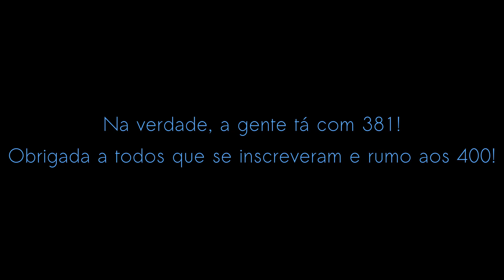TDTUM: O dia em que tive pedras nos rins!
Uma Noob jogando o Modo Hard da vida :P
Prazer! Eu sou a Marina mas se você quiser pode me chamar de Noobli_

Caso queira bater um papinho comigo, só me seguir por esses links:

Skype: marinaportoo
Origin: Marinaportoo
BattleNet: MarinaPortoo#1348